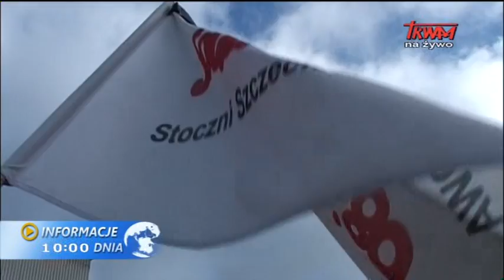Informacje dnia: 30.08.2014 [10:00]